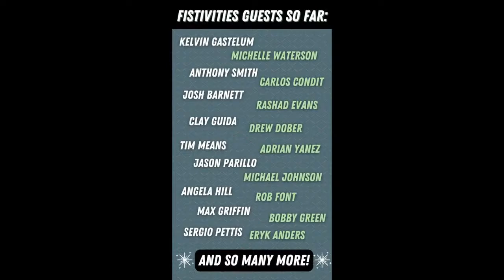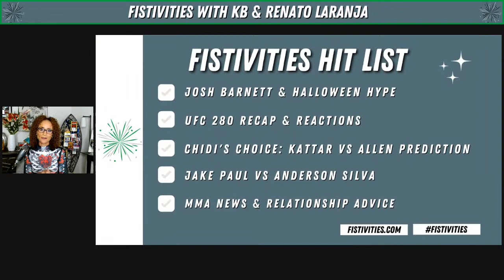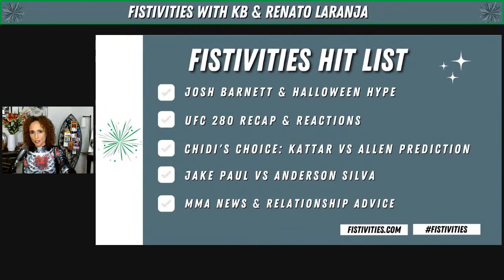Fistivities 57: Halloween Show With Josh Barnett! Horror Movies, Cult Classics, Heavy Metal & MMA!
On episode 57 of Fistivities, UFC anchor Karyn Bryant and 27-time BJJ champ Renato Laranja welcome former UFC Heavyweight champ Josh Barnett for the Halloween episode! They'll talk horror movies, heavy metal and, of course, MMA!

While you're here, take a look around my channel... If you're a fight fan, you'll be psyched to see that I have some killer content from the last 10 years! 👊